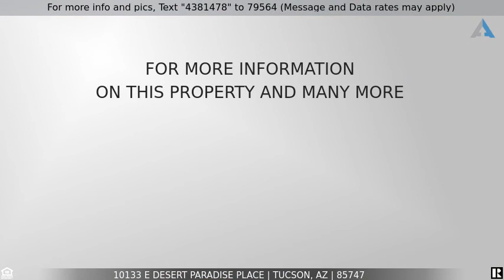Priced at $225,000 - 10133 E Desert Paradise Place, Tucson, AZ 85747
Welcome home to this delightfully remodeled light filled Rita Ranch home in popular Desert Crossings. This 4 bedroom, 2 bath home boasts much open entertaining & living space. The absolute definition of TURNKEY. This home features an open concept with smart split floorplan to maximize privacy. Freshly painted inside and out with neutral colors. Remodeled tastefully with gorgeous new flooring throughout, beautifully updated bathrooms to include new custom tile work, tub/shower, toilets, etc. Plus a new hot water heater, new dishwasher, epoxied garage floor, etc. Huge pool-sized back yard & lots of space for toys & tinkering. And walking distance to Cottonwood Elementary School. This is IT! You will not need to look any further. Absolutely positively move in ready. Come see for yourself!